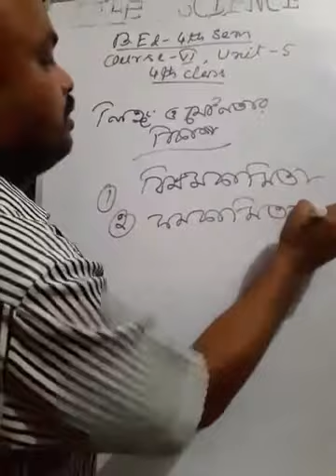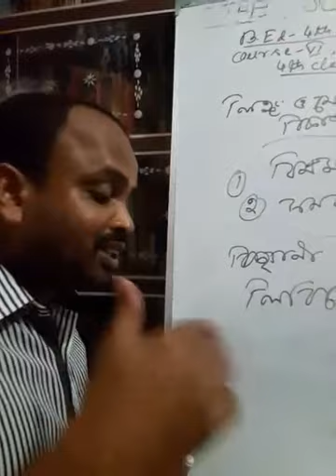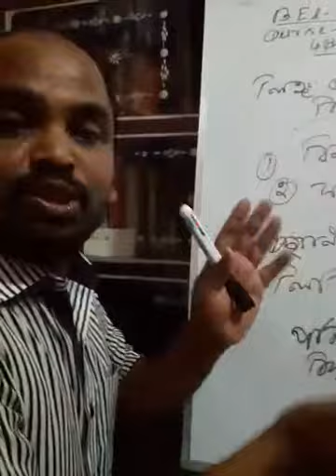B.Ed 4th sem,course -6,unit-5,4th class.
SPANDAN COLLEGE OF EDUCATION